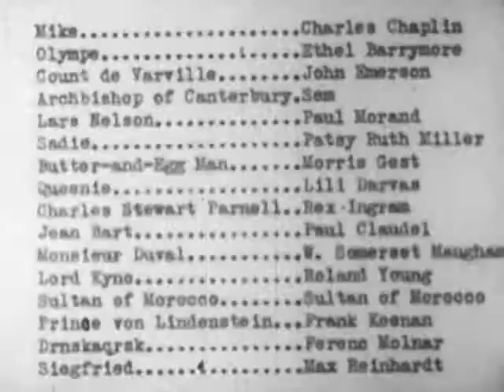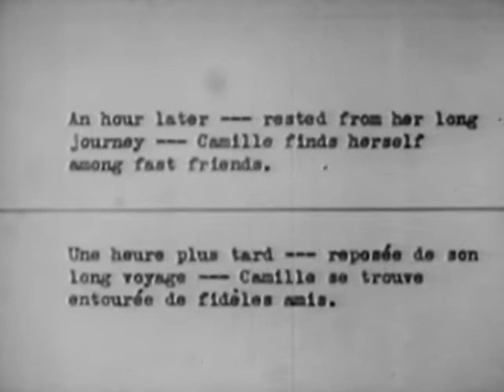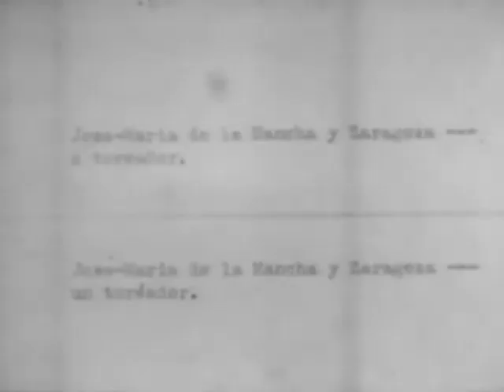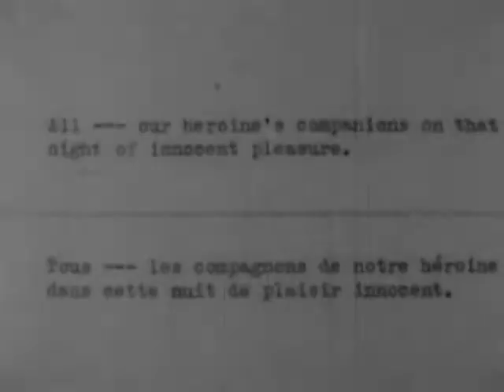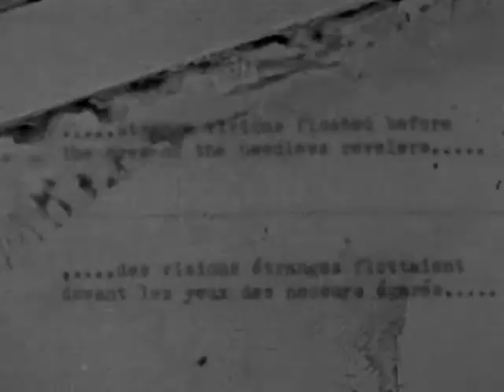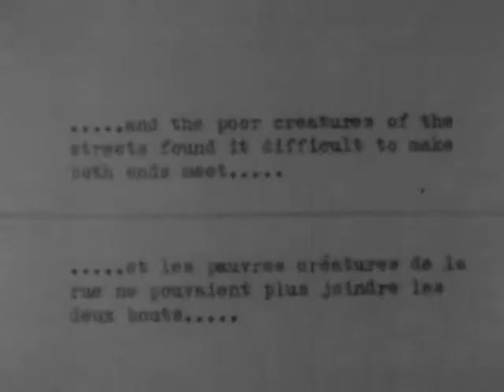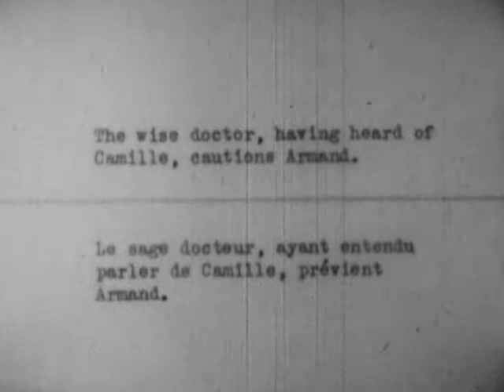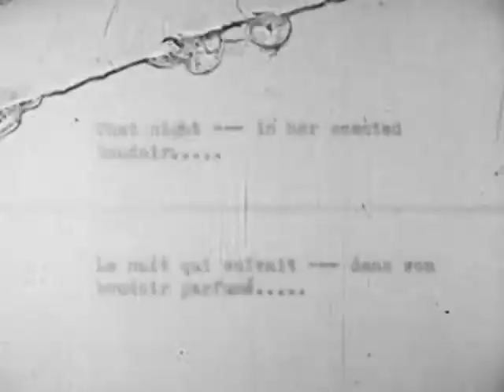Camille (1926)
Camille: The Fate of a Coquette is a 1926 short film by Ralph Barton.

This 33-minute silent film was compiled from Barton's home movies and is loosely based on the French novel, La Dame aux Camélias (1848), by Alexandre Dumas, fils. The homemade film is a mish-mash of dos and don'ts i.e. a group of people presumably drinking real alcohol from liquor bottles during prohibition. The appearance of a toilet in a bathroom scene had almost never be done in American silent films of the time, with the exception of The Crowd (1928).